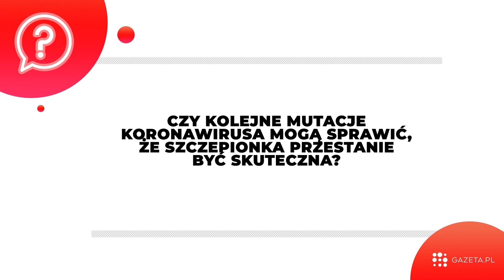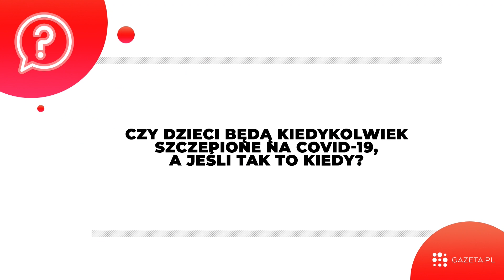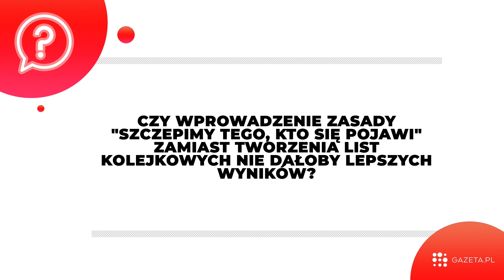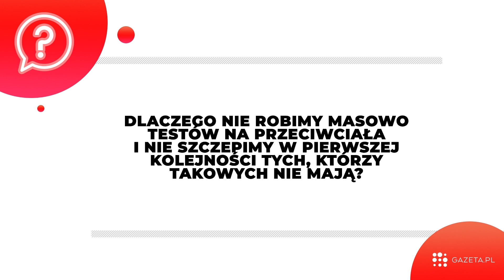Czy szczepionka powoduje powikłania? Profesor Simon odpowiada na pytania widzów.